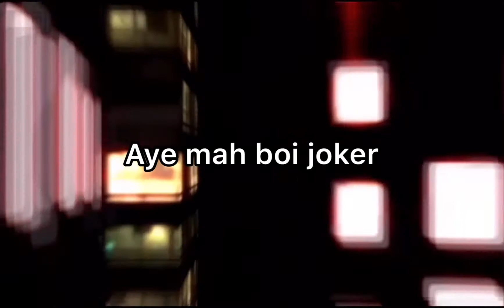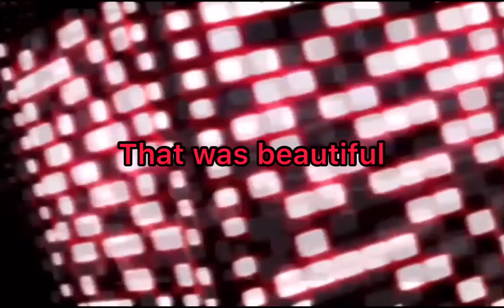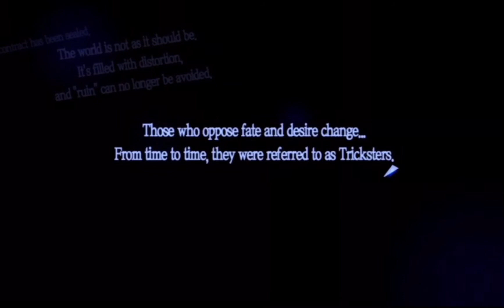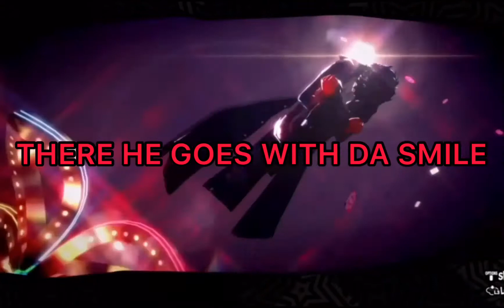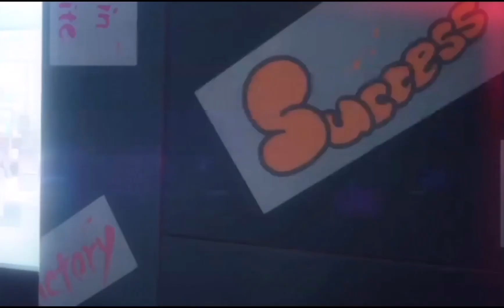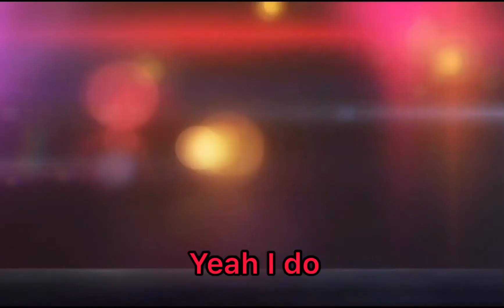Persona 5 Royal Gameplay Part 1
I hope you guys enjoy my gameplay of persona it took me a long time to make and I’ve been waiting a long time for this game to come out and it’s so fun to play in my opinion, well enjoy!